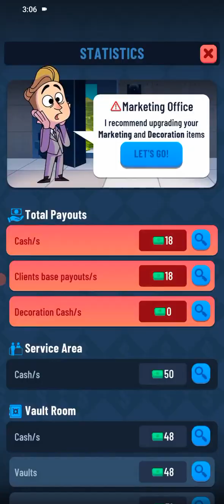Idle Bank Tycoon: Money Empire Gameplay Walkthrough [Android/iOS]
Ready to be a billionaire and build your bank empire? Start your adventure now!

Are you ready for a brand new Idle Tycoon Game? Combine your passion for adventure & capitalism, get rich, and become a money-mining tycoon! Meet our new Idle Bank - Money Tycoon game! Are you able to manage your own bank, become a rich banker, and be a real billionaire? Try it right now!

Show the world what you are made of! Become a banking trading legend, define your own path and turn into the ultimate banking tycoon! It doesn't matter if you become a millionaire or a billionaire, your bank will bring you huge capital every day.

Dive into the adventure of a bank simulator and become a real capitalist in this money game. Business games, printing money, giving out loans and credits - all these can be dealt with in this exciting idle clicker game. Make the right financial and management decisions to grow your own bank empire.

It doesn't matter if you were an office tycoon, a supermarket tycoon, or a miner tycoon. You will be able to repeat your success and get rich once again and become a world-class business tycoon. Make money out of thin air in an exciting idle business simulator. Unlike other idle tapping games, this offline bank simulator aims to earn money resources to make more benefits — use the income you make to upgrade your stations and branches, to become a more successful capitalist.

Idle Bank game main features:
📌Stack cash in your security vaults and keep it safe!
📌Upgrade your stations to make money faster!
📌Collect managers and upgrade them to boost your staff and pass the bank's audits!
📌Grow your reputation level to attract billionaire customers!
📌Choose your guards to always be sure of the safety of your capital!
📌Earn Idle Cash offline, your workers will keep things running for you!
📌Acquire new banks and become the ultimate tycoon!

It is a brand-new idle tycoon game. In this idle simulation game, you start running a small bank and working hard to manage, and expand your facility to chase a big dream: building a bank empire!